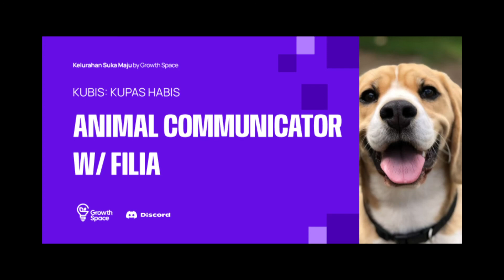Animal Communicator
Bisakah kita berbicara dengan hewan?